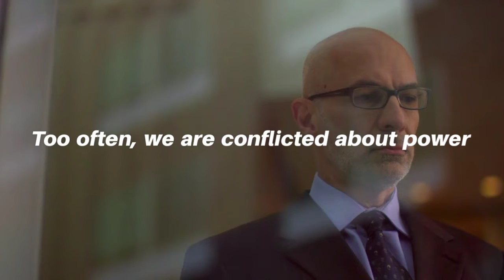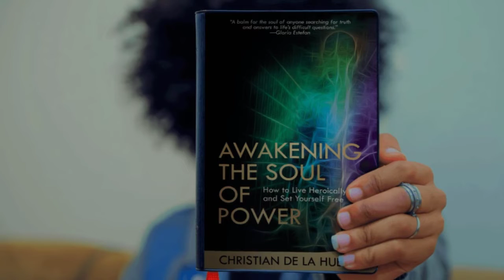Reclaim Your Soulful Power: Awakening the Soul of Power Promo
Awakening the Soul of Power, the first book in the Calling All Heroes series, rethinks what heroism means in the 21st century and reveals practical tools to help you embark on a journey to personal freedom. If you long for healthier relationships and a life filled with meaning and purpose, this book holds the keys to unlocking the secrets of personal empowerment and unleashing your inner hero.